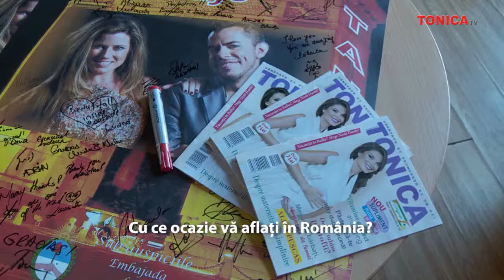Lectia de Tango